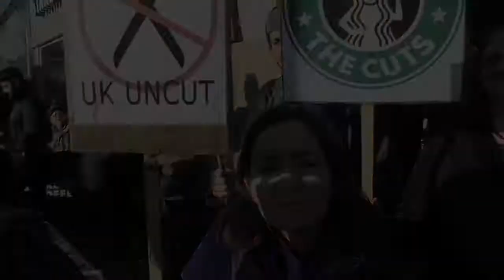UKUNCUT Starbucks Brighton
UKUNCUT Demonstration against Starbucks in Brighton, December 2012